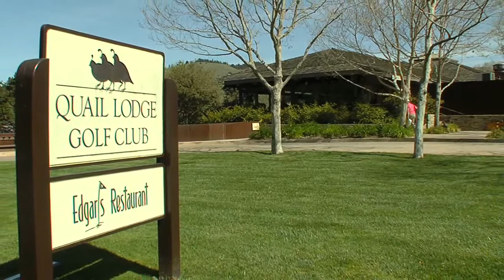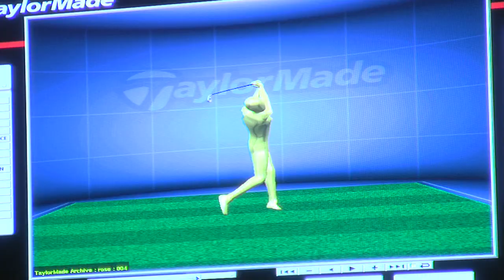Quail Lodge Golf Resort on Monterey Bay and Beyond TV Show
Escape to Carmel Valley with the peace and tranquility of a newly renovated Quail Lodge & Golf Club Guestroom. Scheduled to re-open March 26, 2013, all guestrooms and suites are being rejuvenated with a historic California Ranch design to give our guests an appealing and comfortable experience. It is the perfect place to disconnect from the world and to reconnect with what's important to you.